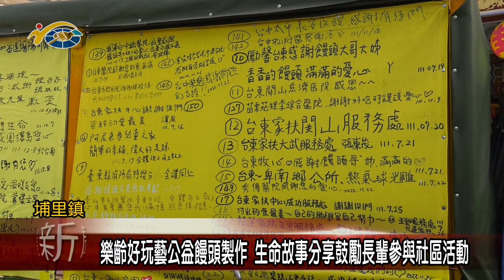20230104 南投縣議會 民議新聞 樂齡好玩藝公益饅頭製作 生命故事分享鼓勵長輩參與社區活動(縣議員 林芳伃)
為了讓社區長輩，透過製作手工饅頭活動身體，並藉由公益饅頭的故事分享，鼓勵長輩走入社區樂活，埔里鎮公所邀請知名的公益饅頭斳寶儀及林波夫婦，到埔里鎮辦理15場活動。副議長潘一全也希望公所能規劃更多公益課程，讓長輩們參與社區活動時，也能為社會公益盡一份力量。